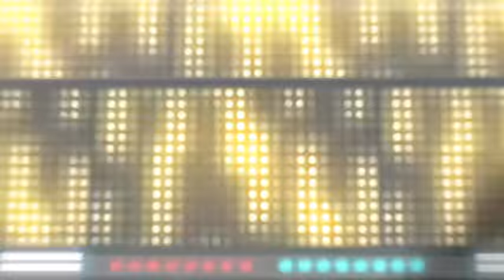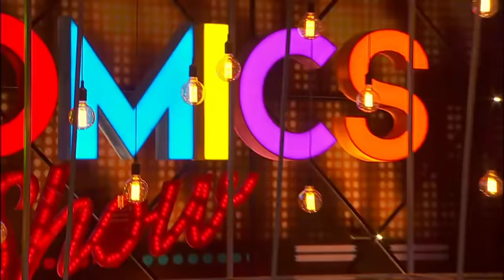Humor a la ràdio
El "Còmics Show" d'aquesta setmana està dedicat a la ràdio. I ho fa carregat de reptes! L'Antoni Bassas ens explicarà les seves experiències al capdavant dels micròfons; impartirem un màster d'humor radiofònic amb l'Òscar Dalmau, l'Òscar Andreu i la Natza Farré; obrirem telèfons perquè el còmic Juan Carlos Ortega pugui resoldre els dubtes dels espectadors. I tots plegats intentaran fer una radionovel·la molt espectacular.

Còmics Show - Humor a la ràdio